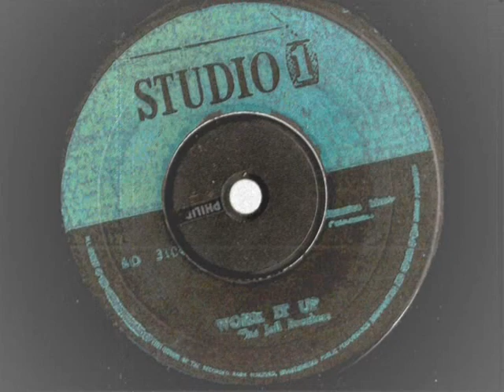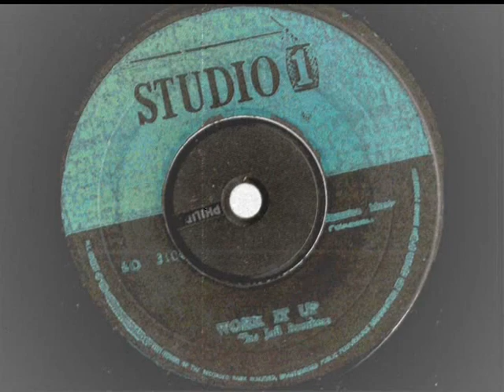The Jail Breakers - Work it Up - studio 1 - reggae boss sounds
the jail breakers - work it up - studio 1 ..enjoy!!